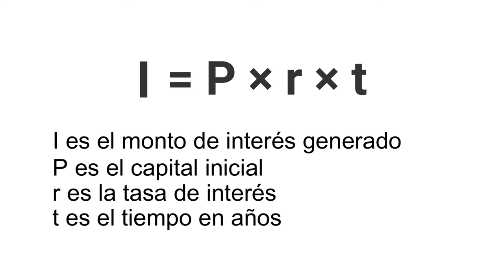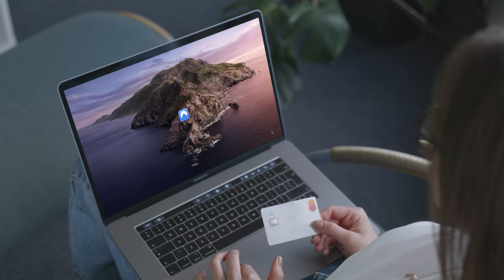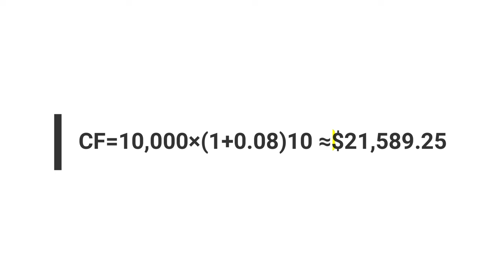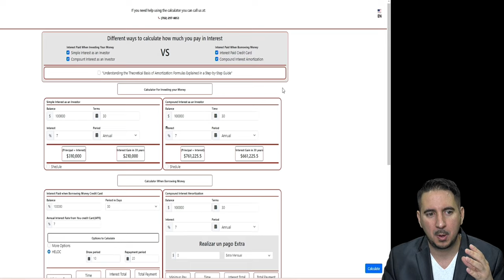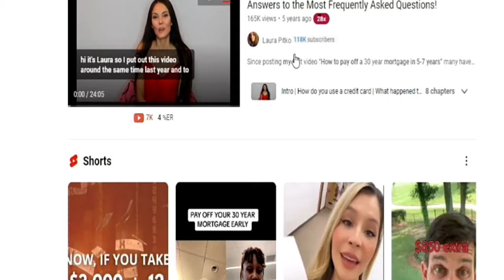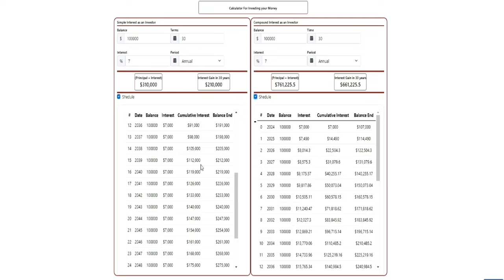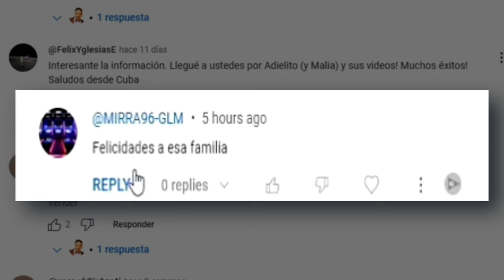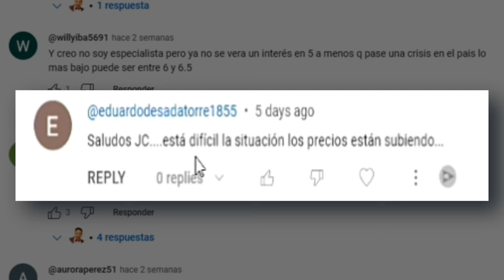Interés Simple vs. Interés Compuesto: ¿Cuál te Hace Ganar Más?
¡Bienvenidos a nuestro nuevo video sobre interés simple versus interés compuesto! 🎥 En este fascinante episodio, desglosaremos las diferencias cruciales entre estos dos conceptos financieros fundamentales. 💰

El interés simple y el interés compuesto son términos esenciales en el mundo de las finanzas que determinan cómo se gestionan los intereses obtenidos. 💼

🔄 Interés Simple: Aquí, los intereses no se reinvierten en el siguiente período, lo que significa que el interés producido es constante en cada lapso de tiempo. Por ejemplo, si invertimos $10,000 con un interés simple del 8% anual durante 10 años, podríamos calcular el interés generado en cada año utilizando la fórmula I = P × r × t.

Al final de los 10 años, el capital final sería de $18,000. 💸

🔄 Interés Compuesto: En este escenario, los intereses se acumulan y se añaden al capital principal, generando rendimientos cada vez mayores. Por ejemplo, si invertimos los mismos $10,000 con un interés compuesto del 8% anual durante 10 años, el capital final sería de aproximadamente $21,589.25, ¡casi $3,589.25 más que con el interés simple! 💡

En resumen, mientras que el interés simple produce resultados constantes, el interés compuesto tiene el potencial de generar mayores rendimientos gracias a la reinversión de los intereses acumulados. 💡

¡No te pierdas este esclarecedor video y descubre cuál es la mejor opción para tus inversiones! 🔍 Finanzas InterésSimple InterésCompuesto Inversiones 💼